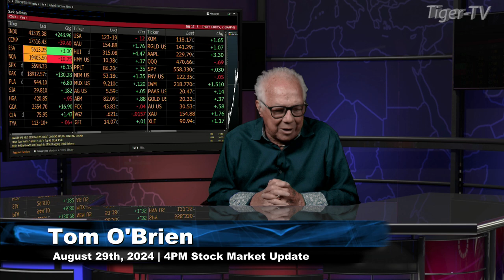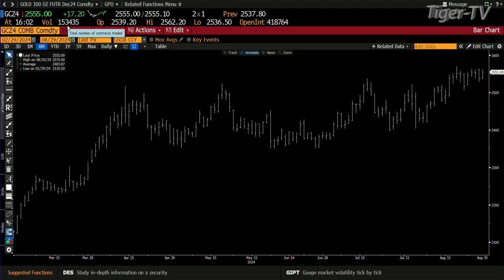August 29th, 4PM ET Market Update on TFNN - 2024